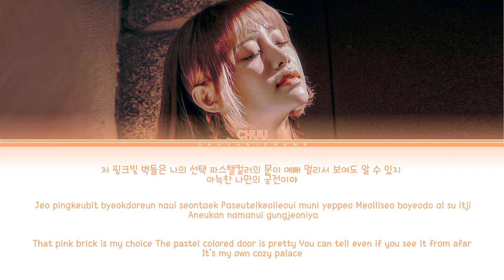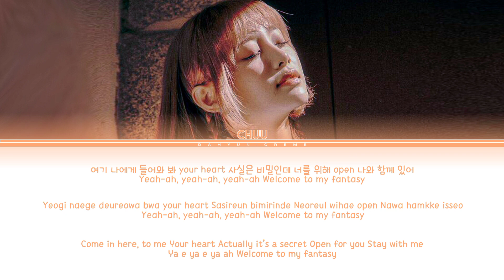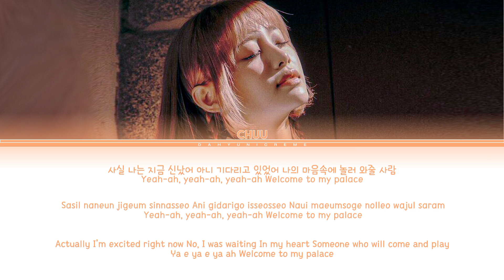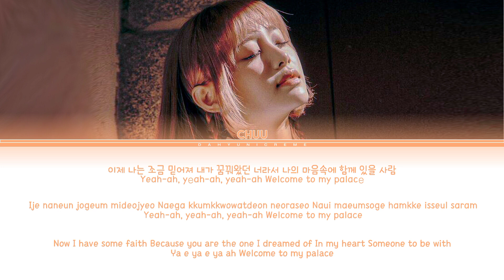CHUU (김지우) MY PALACE (COLOR CODED HAN/ROM/ENG LYRICS)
All Rights Administrated by ATRP

— Artist: CHUU (김지우)
— Song: MY PALACE
— Album: HOWL
— Released: 2023